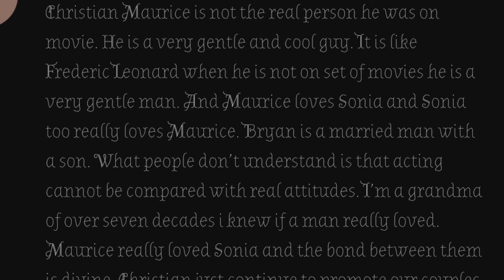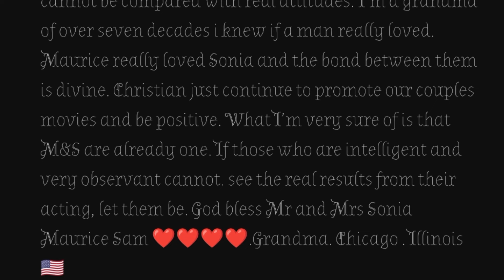MAURICE SAM'S REAL IDENTITY OUTSIDE NOLLYWOOD